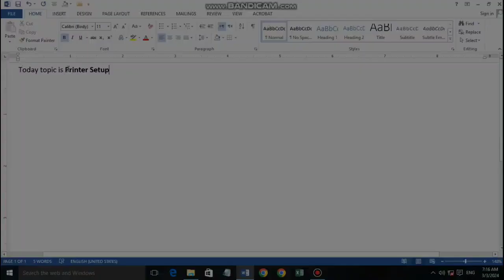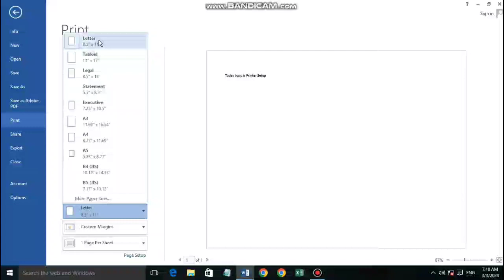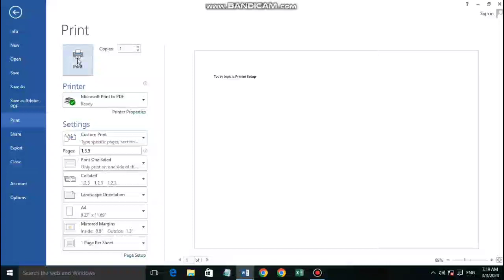کمپیوٹر پرنٹر کی سیٹنگ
1.Select File
2.Go to Print.
3.Select the printer that attach with your PC
4. Select The page you want to print.
5.Select Page orientation Portrait or Landscape
6.Select Page size
7. Select copies of print
8. Click on Print. your document will be printed on paper.